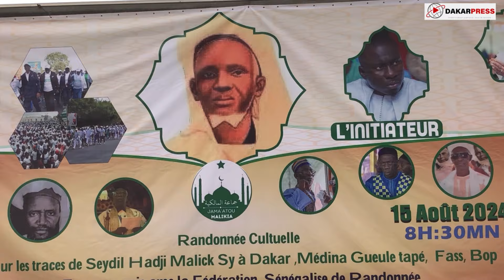Randonnée cultuelle sur les traces de Seydi Hadji Malick Sy à la Médina-Gueule Tapée-Fass-Bopp